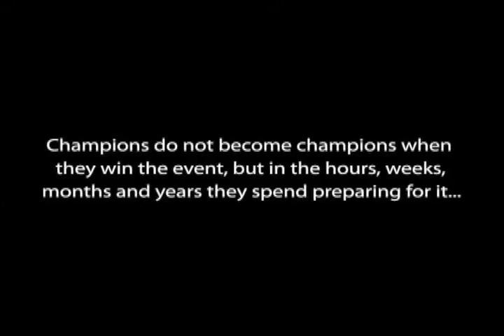Wrestle Hard Teaser Trailer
Wrestle Hard
Teaser Trailer
University of Maryland Wrestling
Opening Scene to the Movie